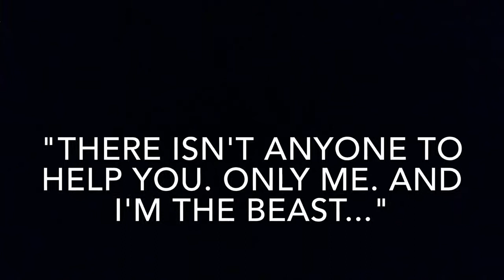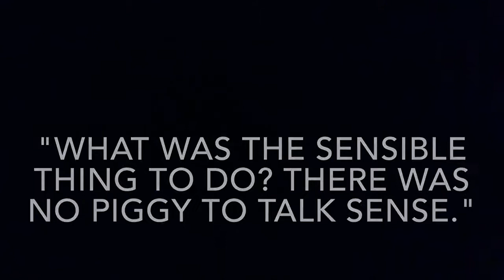Lord of the flies trailer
A video for English class. Video by Levi Ventura.